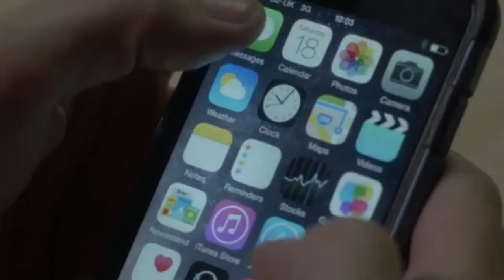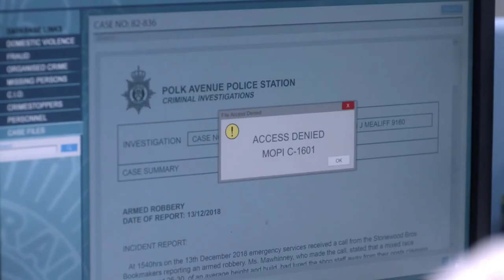Sam Cook In An Interview With Craig Parkinson (Line of Duty) | Local TV Edition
The Local TV Edition of Sam’s interview with Craig Parkinson, who starred as Matthew ‘Dot’ Cotton in ‘Line of Duty’.